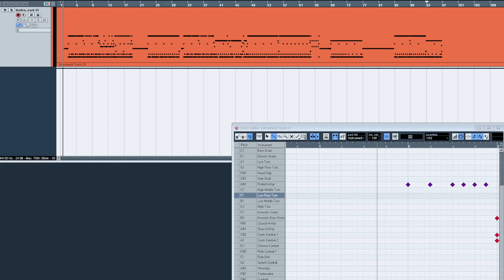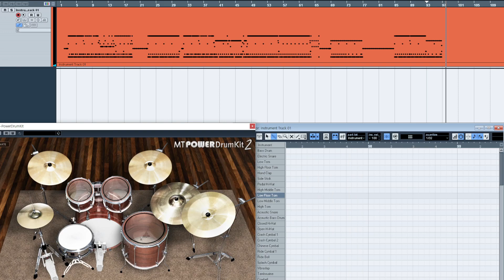Currents - Beyond This Road DRUMS ONLY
BPM: 95